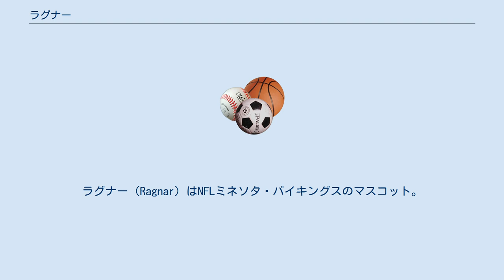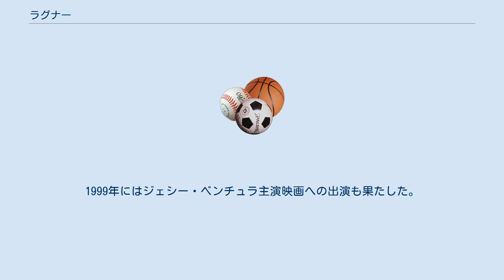ラグナー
ミネソタ・バイキングス
ラグナー（Ragnar）はNFLミネソタ・バイキングスのマスコット。
1994年から現在までジョセフ・ジュラニッチが1試合も欠場することなく活動を続けている。
 1994年8月に行われたカンザスシティ・チーフスとのプレシーズンゲームでデビューを果たした。
彼はバイクに乗って登場するがこうしたパフォーマンスはプロスポーツ界では初めてのことであり、この手法は現在、他のスポーツイベントにも広まっている。
 2009年12月のシンシナティ・ベンガルズ戦ではバイクに乗って登場した彼は50ヤード地点付近でチャド・オチョシンコを発見、買ったばかりの角笛を放って渡すパフォーマンスを見せた。
 2010年12月13日のニューヨーク・ジャイアンツ戦がメトロドームの屋根が大雪による重みで崩落したため、デトロイトで行われたが、チアリーダーたちとともに彼もデトロイトで応援を行っている。
 1961年にミルウォーキーで生まれた。
小学校時代彼の家庭は貧しく転校を繰り返し学習熱心ではなかったため怠惰な生徒だと教師に認識されていた。
一家は1976年にエリーに移った。
 高校2年の時にマリファナの吸引を始めた。
1981年の夏、すでに飲酒ができる19歳になっていたがアルコール依存症となった。
この時期に後に結婚するローリー・バクスターと出会った。
彼女もまたアルコールとドラッグへの依存に悩まされていた。
その年高校を卒業後 2人は別れたが1986年に再会し1987年に結婚した。
 1982年に剃刀メーカーが行ったイベントで8分43秒かけてひげ剃りを行うという世界記録を作っている。
 1986年にミネアポリスに引っ越した後、高校の警備員となり2000年まで務めた。
 1993年に妻に勧められてミネソタ・バイキングスの新しいマスコットのオーディションに参加、ファンの心をつかんでマスコットの座をつかんだ。
1999年にはジェシー・ベンチュラ主演映画への出演も果たした。